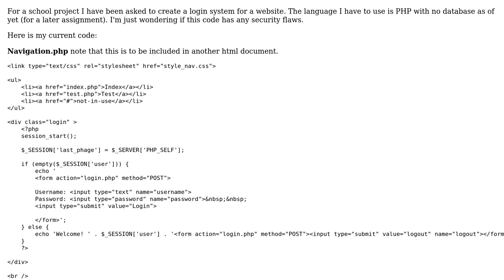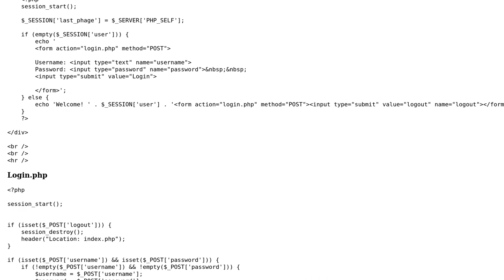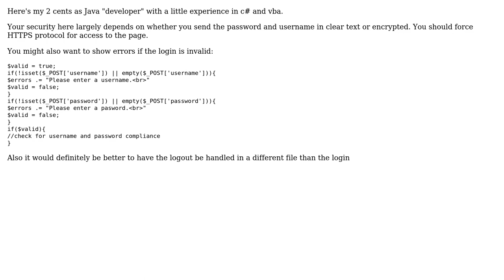Security - Login system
With thanks & praise to God, and with thanks to the many people who have made this project possible! | Content (except music & images) licensed under CC BY-SA | Music | Images & others | With thanks to user Vogel612 user rolfl user Kad and the Stack Exchange Network Trademarks are property of their respective owners. You are responsible for your own actions.